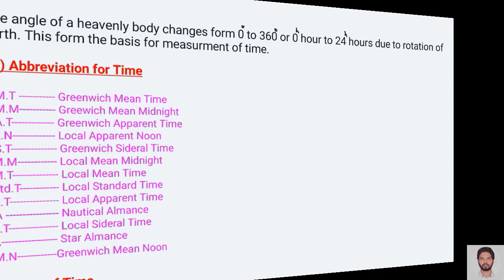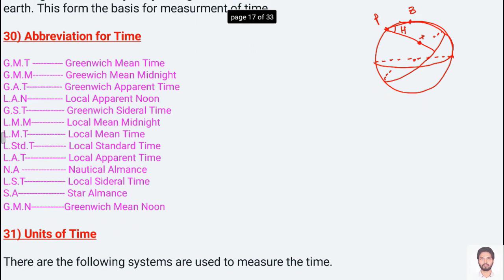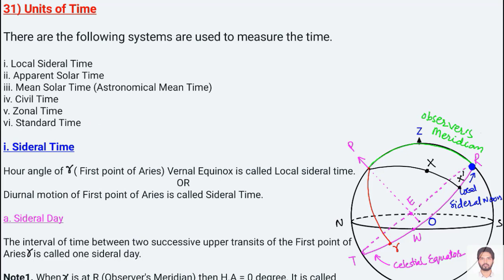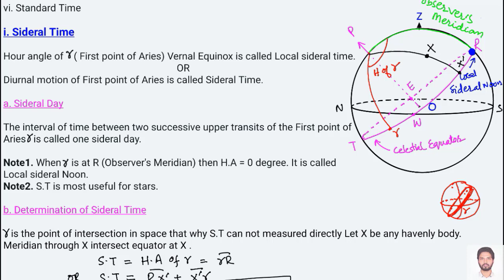Sidereal Time| Sidereal Day| S.T of a Star | S.T at Greenwich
Lecture # 21
Chap: Celestial Sphere
Course: Mathematical Astronomy